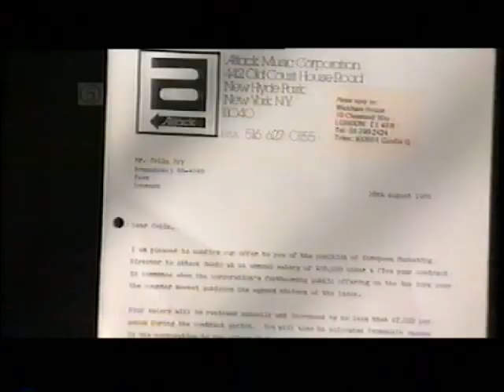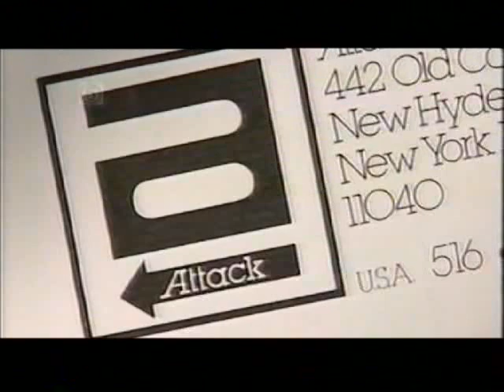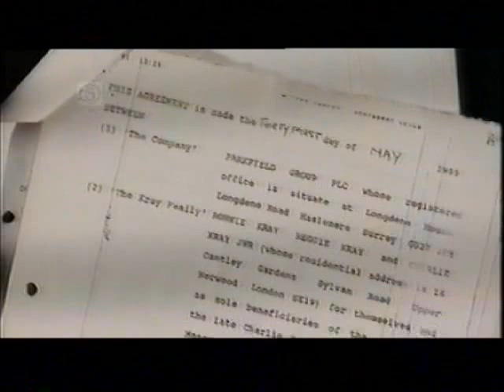The Kray Documentaries Part 18 The Krays Their Empire Behind Bars Part 2